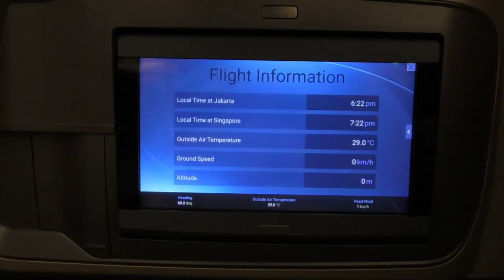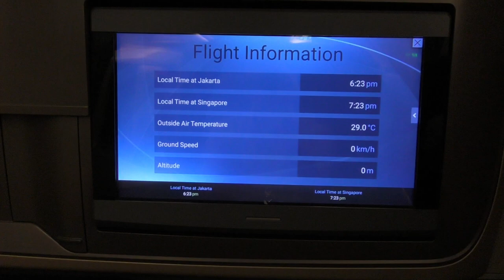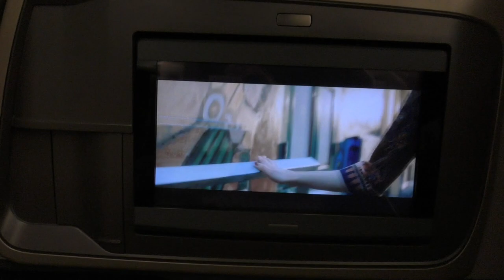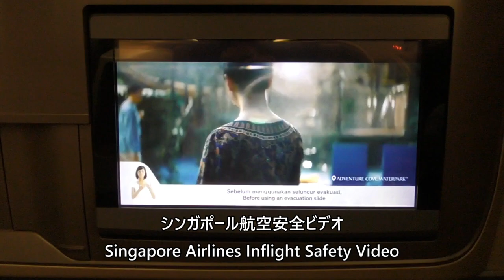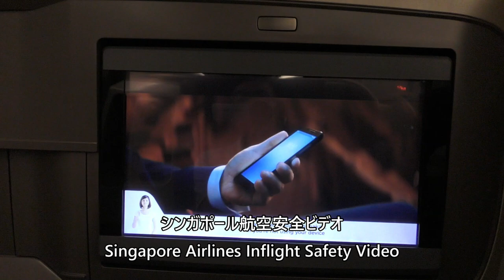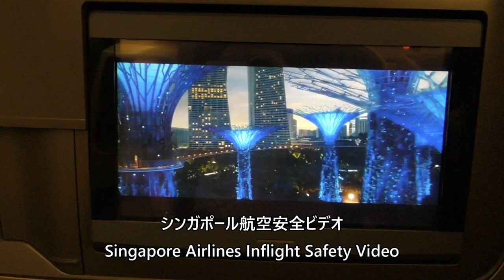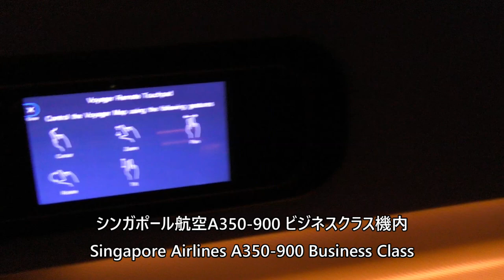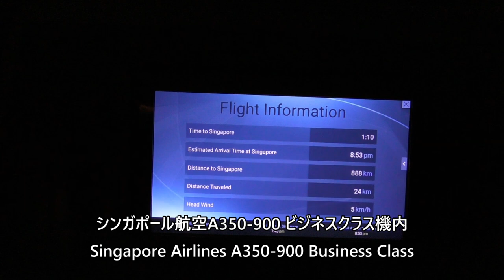【スカルノハッタ国際空港離陸】シンガポール航空963便、スカルノハッタ国際空港→シンガポール・チャンギ空港 Takeoff at Soekarno Hatta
2024年9月22日、シンガポール航空963便、ジャカルタ・スカルノハッタ国際空港→シンガポール・チャンギ国際空港Airbus A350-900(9V-SMO) ビジネスクラスより撮影した、スカルノハッタ国際空港離陸の映像です。

Singapore Airlines Flight 963, Jakarta Soekarno-Hatta International Airport to Singapore Changi International Airport on September 22, 2024, taking off from Soekarno-Hatta International Airport in Business Class on an Airbus A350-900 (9V-SMO).

Everyday Update!